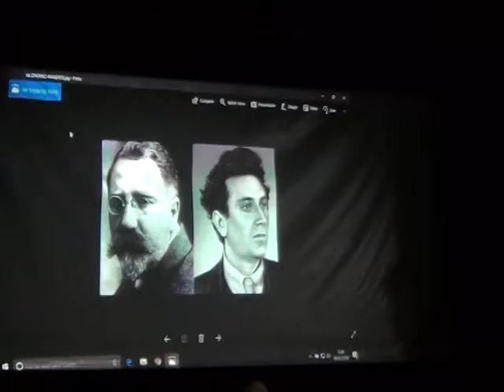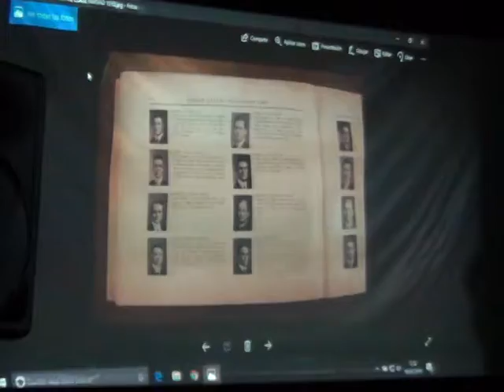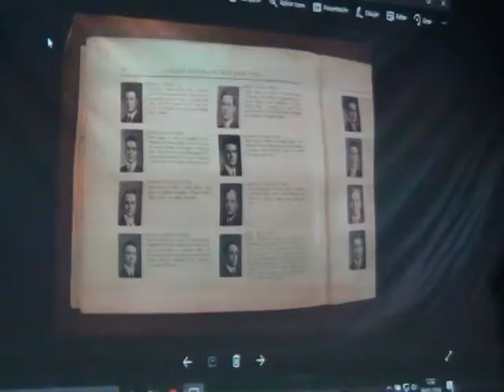John Reed. Manuel González Álvarez